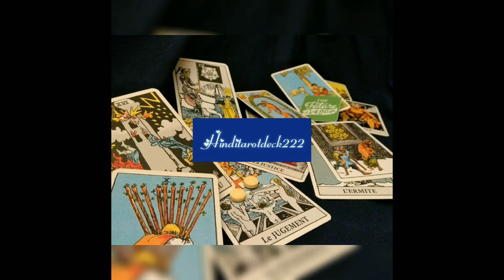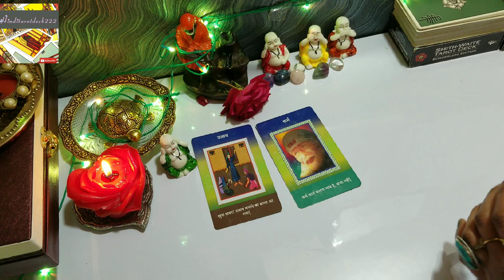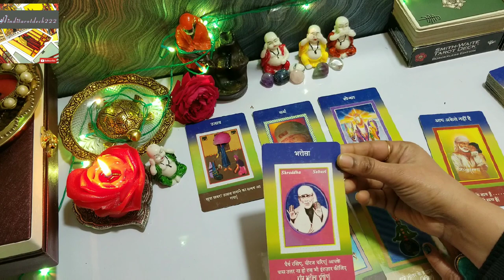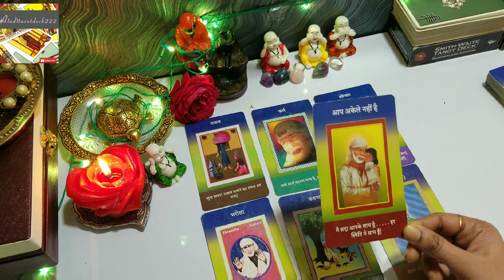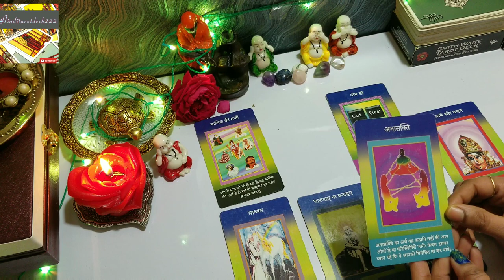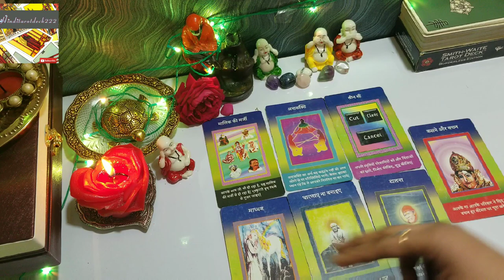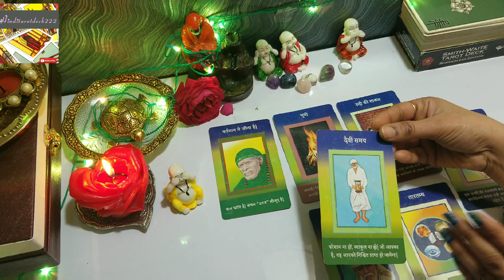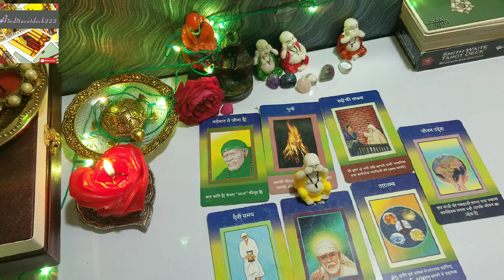sai baba message for you🙏sai baba ka sandesh apke liye(pick a card)timeless😇tarot reading in hindi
dear friends,
           This video is about tarot card reading in hindi  sai baba ka sandesh apke liye it's a general reading and also it's not gender specific. this is timeless reading.